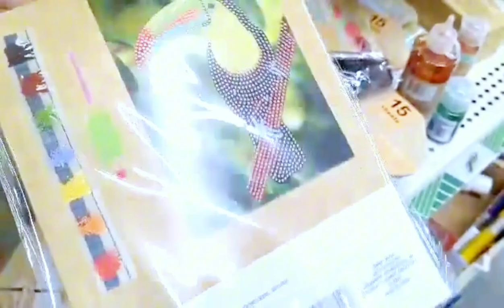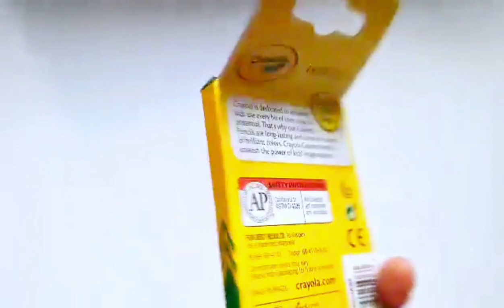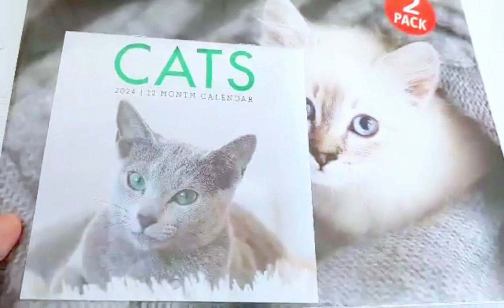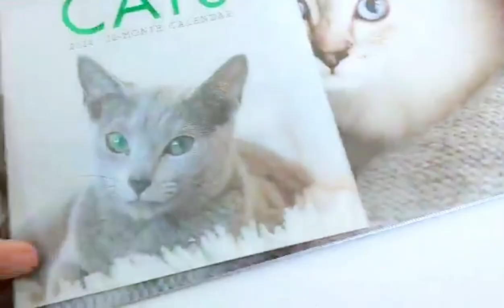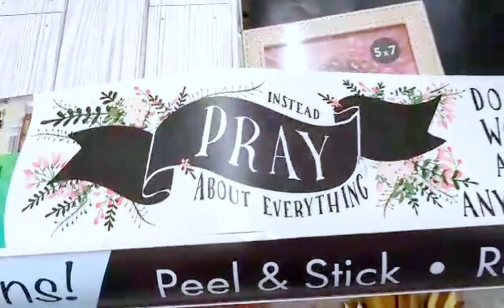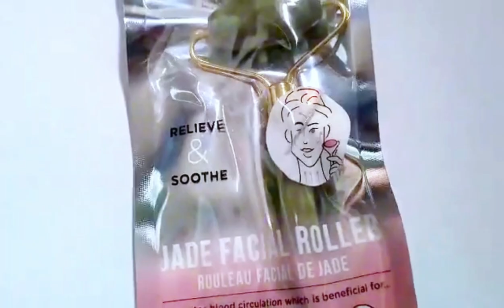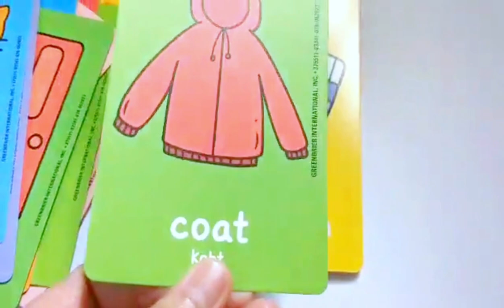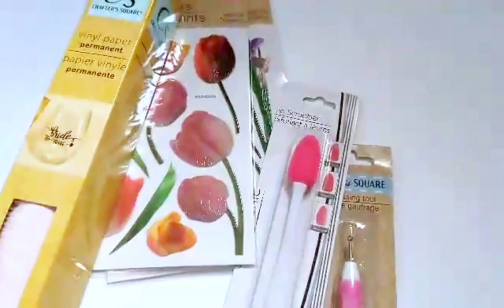DOLLAR TREE EASTER Spring Shopping & Stationery HAUL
DOLLAR TREE EASTER Spring Shopping & Stationery HAUL dollartreehaul dollarstorefinds dollartreeeaster dollartreeshopwithme dollartreeshoppinghauls dollartreeshopping stationeryhaul cheap deals stationery school supplies journalling finds